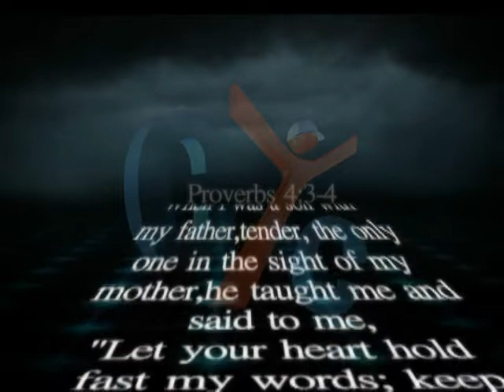365 Eps 123 Teaching By Fr. Mauritius Anba Bishoy daily Show @ 6:00 PM